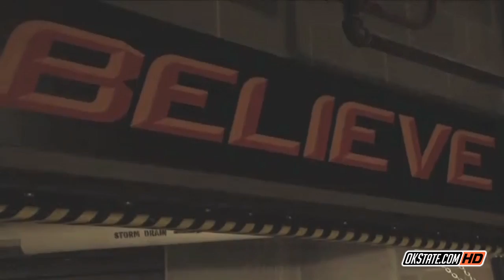Texas A&M at Oklahoma State - 2010 Cinematic Highlights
Full highlights, including exclusive behind the scenes locker room footage, from Oklahoma State's thrilling 38-35 win over Texas A&M.

Shaun Lewis intercepted Jerrod Johnson's pass in the final seconds and Dan Bailey kicked a 40-yard field goal as time expired to lift Oklahoma State to a 38-35 victory over Texas A&M on Thursday night.

Johnson turned the ball over five times, including a key fumble that led to a Cowboys touchdown in the fourth quarter and his fourth interception that Lewis returned 28 yards to set up the game-winner.